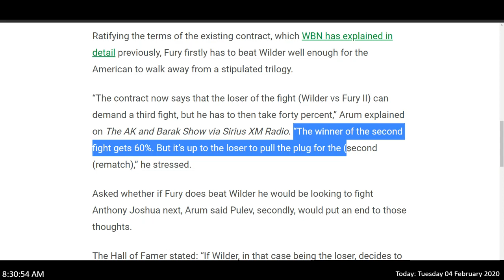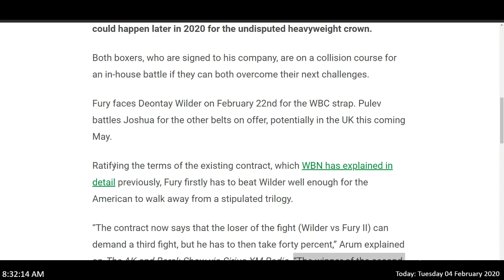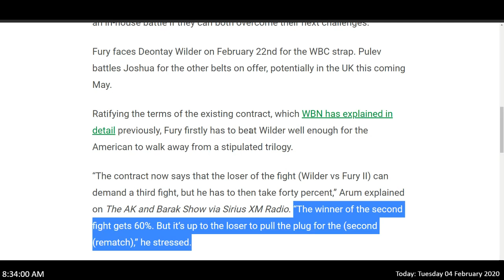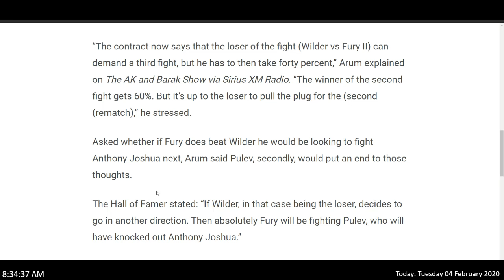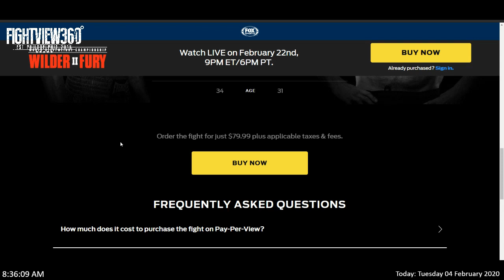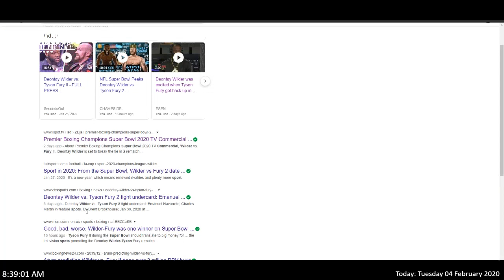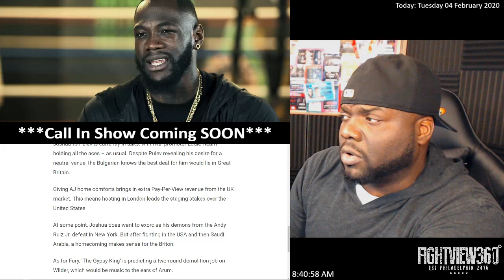Wilder Fury 2: Loser DECIDES 3rd Fight Says Arum, Gets 40%! Super Bowl TV Spot $5.6 Million? Pulev?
- WilderFury2 PBConFOX TopRankOnESPN Wilder vs. Fury 2 Super Bowl TV Spot Commercial Ad Recap & Reaction - Deontay Wilder vs Tyson Fury 2 Rematch Preview, Predictions, Ticket & Network Info, Undercard Preview, & More - Wilder & Fury Face Off On ESPN & FOX PPV Pay-Per-View February 22, 2020 - Charles Martin vs Gerald Washington & Emanuel Navarrete vs Jeo Santisima PREVIEW

FOX Sports and ESPN announce an extensive preview programming lineup in advance of the highly anticipated rematch between undefeated heavyweight champion Deontay “The Bronze Bomber” Wilder and unbeaten lineal champion Tyson “The Gypsy King” Fury taking place on Saturday, February 22 in a historic, joint presentation by FOX Sports PPV & ESPN+ PPV live from the MGM Grand Garden Arena in Las Vegas.

Their first meeting took place on Dec. 1, 2018 and saw Wilder retain his title via split draw after Fury miraculously rose from a 12th-round knockdown to finish the fight. Now, as the two prepare for the rematch, preview programming coming to both networks include the in-depth four-part INSIDE WILDER VS FURY II series, the one-hour COUNTDOWN: DEONTAY WILDER VS. TYSON FURY II special, as well as a live PRESS CONFERENCE.

With a first look into the fighter’s preparation for their upcoming battle, INSIDE WILDER VS FURY II (Part 1) premieres on Saturday, Jan. 25 (3:30 PM ET) on FOX and on ESPN2 on Thursday, Jan. 30 (8:30 PM ET).

The hour-long COUNTDOWN: DEONTAY WILDER VS. TYSON FURY II, premieres on FOX on Saturday, Feb. 1 (5:00 PM ET), and on ESPN, Sunday, Feb. 2 (7:00 PM ET), going behind the scenes and inside the lives of both fighters as they prepare for their long-awaited rematch.

The INSIDE WILDER VS FURY II series continues to build anticipation for the heavyweight showdown throughout February: Part 2 premieres on FOX, Saturday, Feb. 1 (4:30 PM ET) and on ESPN, Sunday, Feb. 2 (8:30 PM ET). Part 3 airs on FOX, Saturday, Feb. 8 (11:30 PM ET/PT) and on ESPN2 on Sunday, Feb. 9 (12:30 AM ET), while Part 4 wraps on FOX on Sunday, Feb. 16 (12:30 PM ET) and on ESPN on Sunday, Feb. 16 (7:00 PM ET).

The COUNTDOWN and INSIDE WILDER VS FURY II series are produced by Five Films, the multi-Emmy Award winning production company founded by Scott Boggins and Craig Jenest that established the popular “athlete-follow” and “team-follow” formats in sports television.

Below is the program premiere time and date for each network. Shows will re-air numerous times across FOX Sports and ESPN networks:

INSIDE WILDER VS FURY II (Part 1)

FOX, Saturday, Jan. 25 (3:30 PM ET)
FOX Deportes, Sunday, Jan. 26 (8:00 PM ET)
ESPN2, Thursday, Jan. 30 (8:30 PM ET); ESPN Deportes (8:00 PM ET)

PRESS CONFERENCE: DEONTAY WILDER VS. TYSON FURY II
FOX, FOX Deportes, Saturday, Jan. 25 (4:00 PM ET)
ESPN Deportes, Saturday, Jan. 25 (4:00 PM ET)

INSIDE WILDER VS FURY II (Part 2)
FOX, Saturday, Feb. 1 (4:30 PM ET)
FOX Deportes, Monday, Feb. 3 (9:30 PM ET)
ESPN, Sunday, Feb. 2 (8:30 PM ET)
ESPN Deportes, Saturday, Feb 8 (4:00 PM ET)

COUNTDOWN: DEONTAY WILDER VS. TYSON FURY II
FOX, Saturday, Feb. 1 (5:00 PM ET)
FOX Deportes, Sunday, Feb. 2 (11:00 PM ET)
ESPN, Sunday, Feb. 2 (7:00 PM ET)
ESPN Deportes, Thursday, Feb. 6 (9:00 AM ET)

INSIDE WILDER VS FURY II (Part 3)
FOX, Saturday, Feb. 8 (11:30 PM ET/PT)
FOX Deportes, Monday, Feb. 10 (9:30 PM ET)
ESPN2, Sunday, Feb. 9 (12:30 AM ET)
ESPN Deportes, Thursday, Feb. 13 (8:00 PM ET)

INSIDE WILDER VS FURY II (Part 4)
FOX, Sunday, Feb. 16 (12:30 PM ET)
FOX Deportes, Monday, Feb. 17 (10:30 PM ET)
ESPN Sunday, Feb. 16 (7:00 PM ET)
ESPN Deportes, Thursday, Feb. 20 (10:30 PM ET)

Viewers can live stream the shows on the respective FOX Sports and FOX NOW apps or at FOXSports.com or on the ESPN App or at ESPN.com.